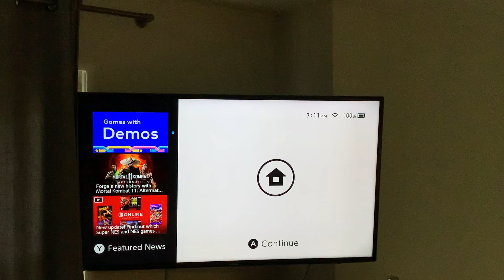Barney plays new super Luigi u deluxe part 7